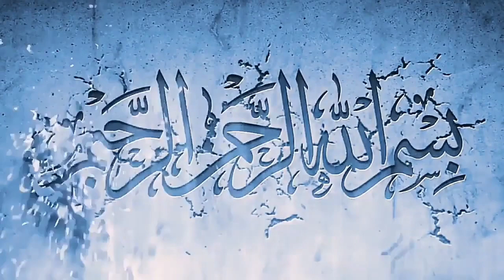Sultan Murad (Emotional Waqia) The Story Of Sultan Murad | Saltanat e Usmania | Urdu | Hindi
Murad IV, in full Murad Oglu Ahmed I, (born July 27, 1612, Constantinople, Ottoman Empire [now Istanbul, Turkey]—died February 8, 1640, Constantinople), Ottoman sultan from 1623 to 1640 whose heavy-handed rule put an end to prevailing lawlessness and rebelliousness and who is renowned as the conqueror of Baghdad

Remember World Famous Islamic provides different types of information like islamic info, islamic history education,naats,and currents new